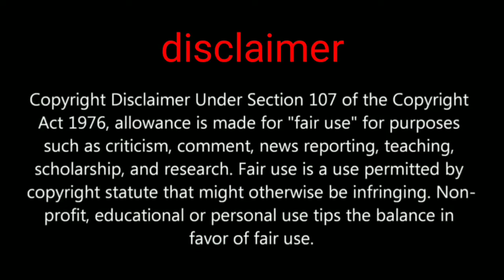Biggest Scam in PUBG MOBILE classic crate opening 😭🤔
In this video We are open 30 classic crate Pubg mobile season 16 you can see a Big crate scam in this video please comment if you know about this scam 😂

GADGET UNBOXING

My channel tags ignore this part

5 December 2020 at 3:30 AM my description